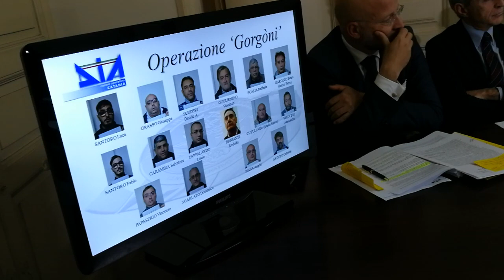Arresti a Catania per gestione illecita dei rifiuti: conferenza stampa